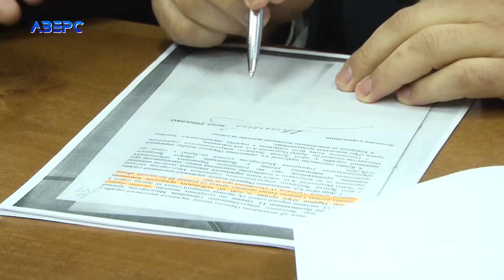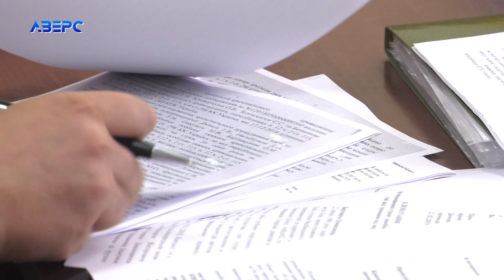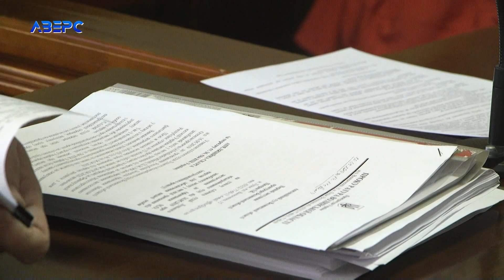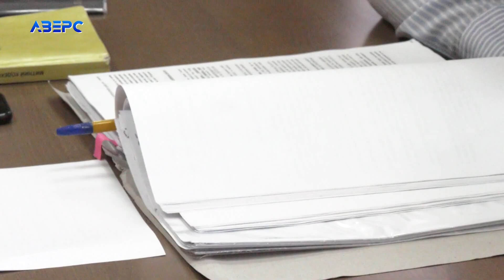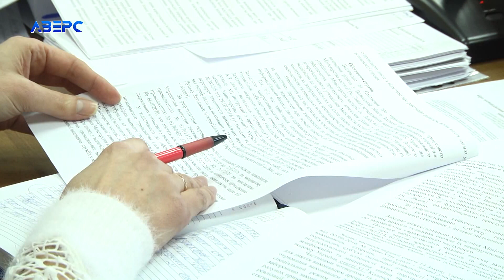Екс-очільник виконавчої бажає реваншу – повернутися у керівне крісло та отримати грошові компенсації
Скоро в Луцьку може з’явитися відразу 2 очільники виконавчої служби. Бо ж колишній керівник виконавців, попри звільнення, полишати вже нагріте службове крісло не збирається. Іван Велимчаниця подався до суду: мовляв, повертайте не лише посаду, а ще й виплатіть гроші за вимушений прогул.